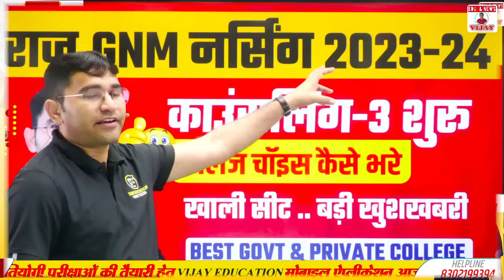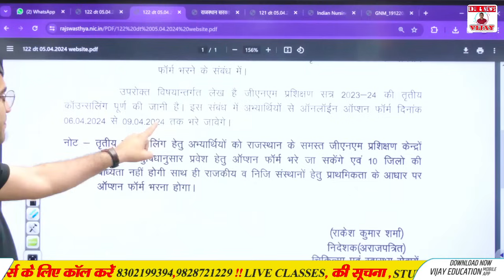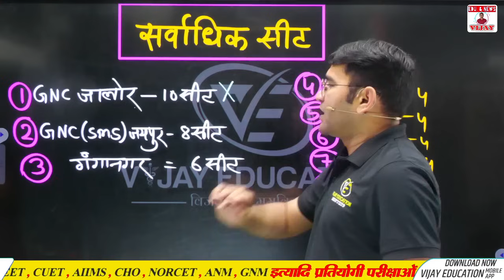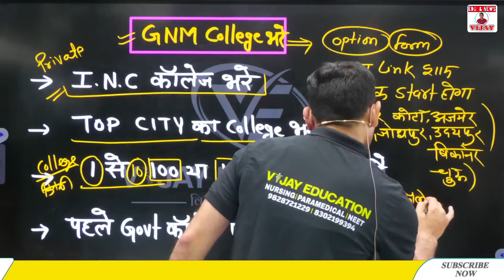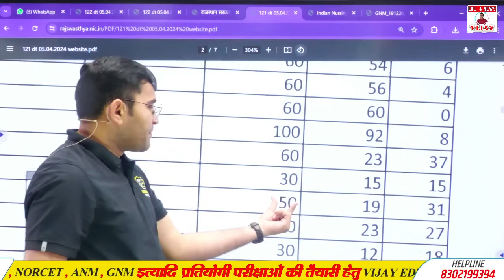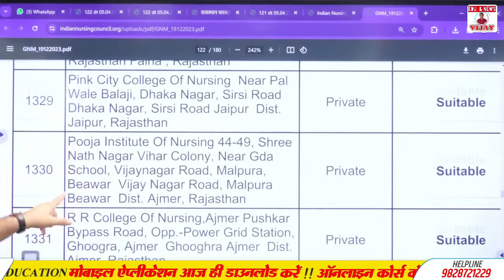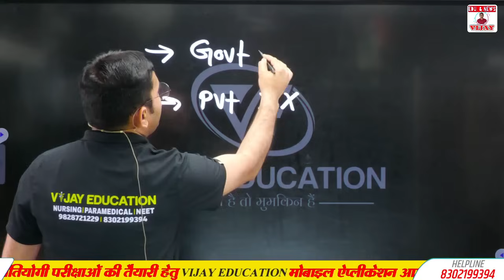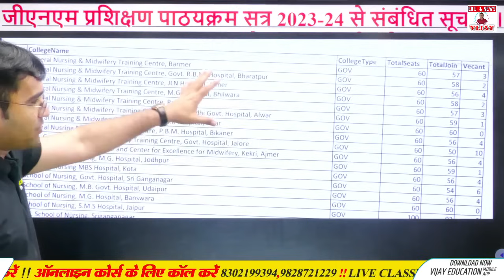RAJASTHAN GNM 3rd COUNSELLING START 2023-24 | RAJ GNM 2023 LATEST UPDATE | CHOICE FILLING | CUT-OFF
परीक्षा की ऑनलाइन तैयारी करने लिए आज ही जुड़ें.

परीक्षा की ऑनलाइन तैयारी करने लिए आज ही जुड़ें. अधिक जानकारी के लिए सम्पर्क करें-

Owner
👉 Mr.Vijay Kumar Pooniya
Biology lecturer